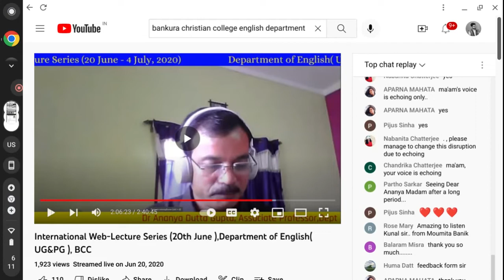My Question to Kunal Basu on Contemporary International Book Market and Indian Writer / Abirlal